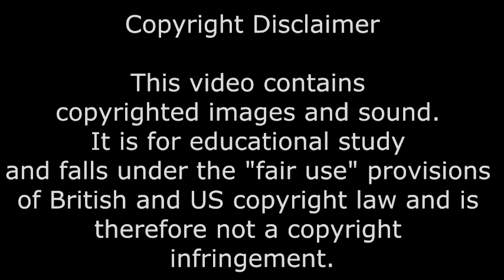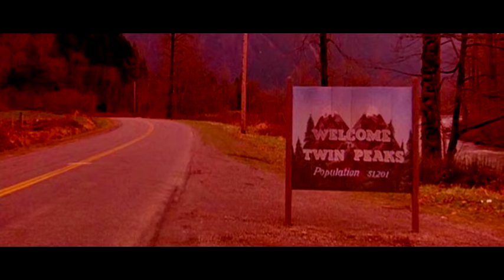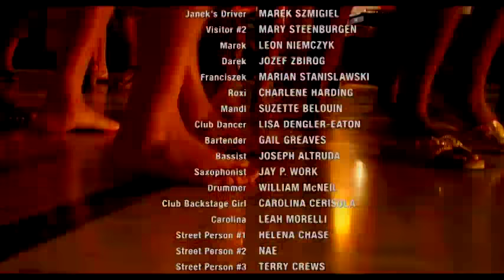Inland Empire Analysis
An in-depth analysis of everything I could make sense of in David Lynch's "Inland Empire". This review will include spoilers for Inland Empire, as well as David Lynch's other films, specifically Lost Highway, Eraserhead, Mulholland Drive, and his webseries "Rabbits".

The video's been planned for a long time but it's finally here and it's my longest analysis to date at a whopping 51 minutes. I hope you enjoy! Sorry that I spoke so fast on this one, I've been trying to slow down the speed at which I narrate these things, but the video is already 51 minutes as it is, if I slowed down the video might have ended up over an hour. Next time I'll make sure to keep it a little slower. Also, I didn't have my pop filter so there might be some minor pops, sorry about that.